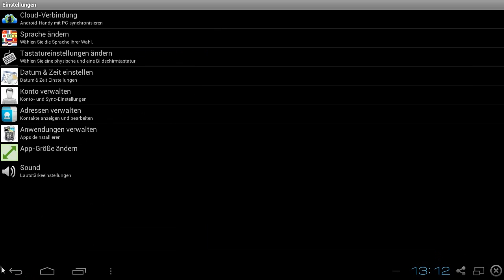ANGRY BIRDS EPIC || PIG HUNTER || Let's Play Angry Birds Epic [german | HD]